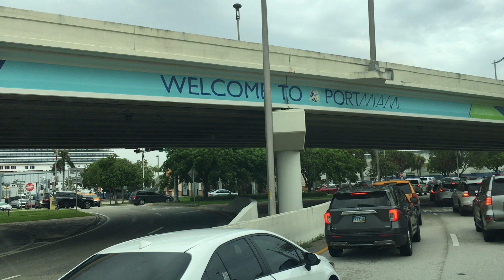Port Miami Entrance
Port Miami Entrance @FloridaShuttleVanService